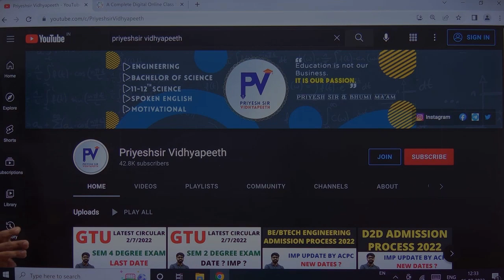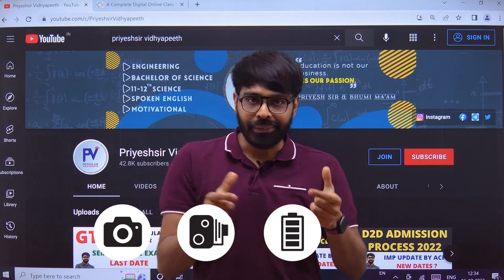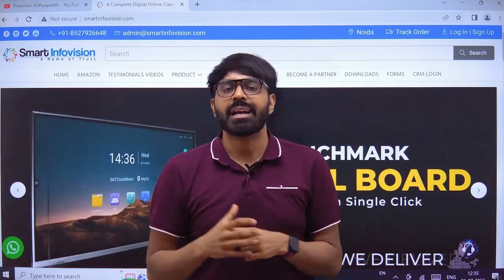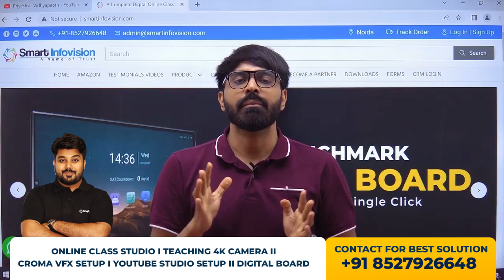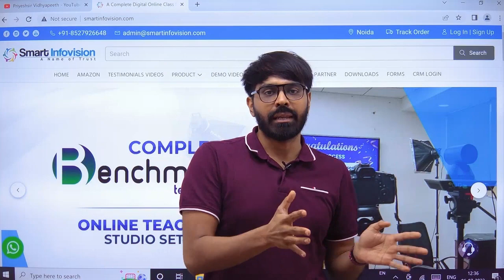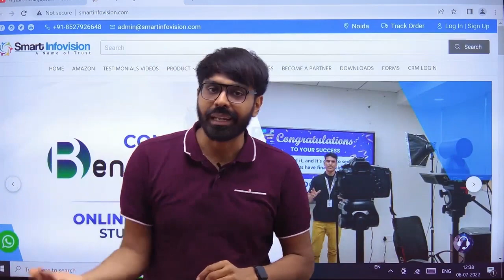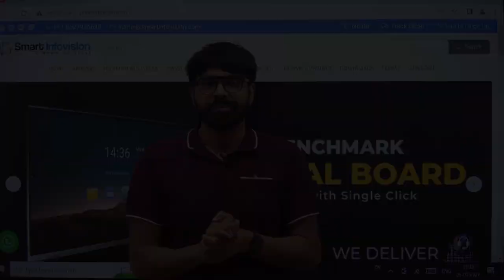सतर्क,❗कहीं आप भी तो नही 😰 डेढ़ लाख वाला Camera लेके परेशान हैं ❓| Smart Info Vision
Hello Everyone!

Welcome to Smart Infovision

In this video, You'll get to know about PP Computer Institute. It is a very old institute running through the offline mode since last many years and now they are slightly shifting themselves to the online mode.

Today, you'll get to see the classroom, Panel and other facilities provided by the PP computer institute.

Stay updated

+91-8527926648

Location: Lucknow

Amozon Link You Can buy through online

White board 6x4
Pen tablet ForVirtual Online Teaching

Sony HDRCX405 9.2MP HD Handycam Camcorder
2. Panasonic HC-V180GW-K Consumer Camcorder
3.SONY PXW-Z150 4K XDCAM, XAVC, WI-FI, Live Streaming, Camcorder:-SONY PXW-Z150 4.4K XDCAM, XAVC, WI-FI, Live Streaming, Camcorder
5.Boya BYM1 Omnidirectional Lavalier Condenser Microphone

                                                   Best Online Studio Setup Amazon links
1.Shure SVX14/PGA31 Headworn Wireless Microphone
2.Sonia Pair Porta Umbrella Video Light 4 Still Video Photography
3.Best Capture Card AVerMedia Live Gamer HD 2 Full HD 1080p
4.Yamaha Audio mixer;
5.Wacom 10.1 inch Interactive Pen and Touch Display
6.Wacom One by CTL-472/K0-CX Small 6-inch
7.Touch laptop Lenovo Yoga C640
8.Croma cloth green backdrop background
9.Digitek Tripod Digital SLR & Video Cameras

Best DLP Projector for Educational :- BenQ,Viewsonic,Epson
BenQ Short Throw With VGA Port
BenQ Short Throw With HDMI Port
BenQ Long Throw With VGA Port
BenQ Long Throw With HDMI Port

Viewsonic Led Projector
Viewsonic Short Throw With VGA Port
Viewsonic Short Throw With HDMI Port
Viewsonic Long Throw With VGA Port
Viewsonic BenQ Throw With HDMI Port

Epson Short throw with HDMI
Epson Long Throw With HDMI

1.Interactive Whiteboard
2.Smart Class Setup
3.LIve Class Setup
4.Online class studio setup
5. Interactive portable device
6.Study Material for K-12 CBSE and all State Boards
7.School Management Software Online/offline
8.Digital Library Setup.
9.Online Streaming Setup,
10. Interactive Flat Panel (65" 75 " 86 ")
11.Digital marketing Services for School/ Coaching

Online Class Application,online class,benchmark 4k camera,benchmark 4k ptz camera price in india,Smart infovision,benchmark camera feedback,maxhub ptz camera,low budget online class setup,low cost camera for youtube videos,logitech camera for streaming,online class kaise lete hain,how to teach online,best camera for online class recording,best camera for lecture,best camera for youtube videos,canon 4k camera,teachmint online class application